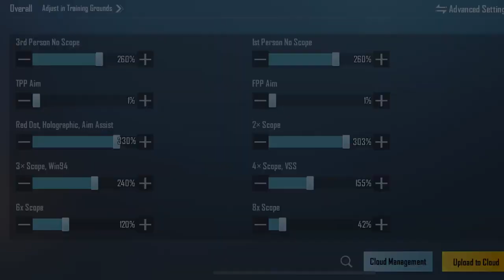low sensitivity better High sensitivity 😱😱💯